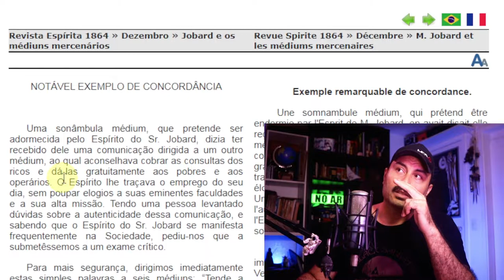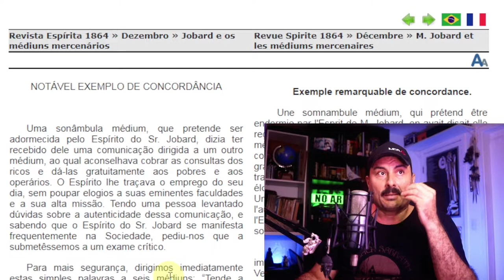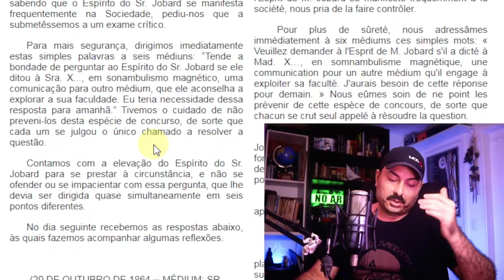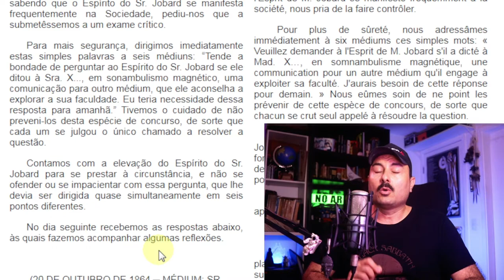De Emmanuel a André Luiz | Quando a Federação Espírita Brasileira praticou o Espiritismo de Kardec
As obras espíritas publicadas no Brasil foram baseadas em Kardec? A Federação Espírita Brasileira controla o ensino dos Espíritos? Perdemos o duplo caráter da revelação espírita? André Luiz e Emmanuel seguem o ensino de Kardec?  Nesse vídeo você encontra essas e outras reflexões.

Segue link do texto:
Revista Espírita 1864 » Dezembro » Jobard e os médiuns mercenários

Revista Espírita 1861 » Agosto » Dissertações e ensinos espíritas » Da influência moral dos médiuns nas comunicações